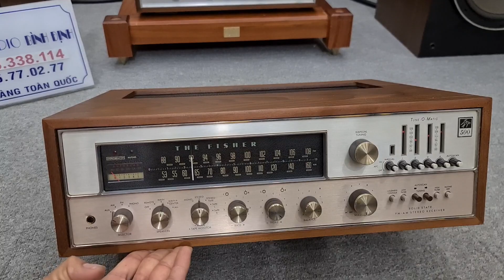Fisher 500TX đẹp Quá Các Bác . Khui ra thấy Nó Phê 🥳🥳🥳🥳🦒 . Ghép Loa Mỹ Nhật Cổ Hết Bài luôn